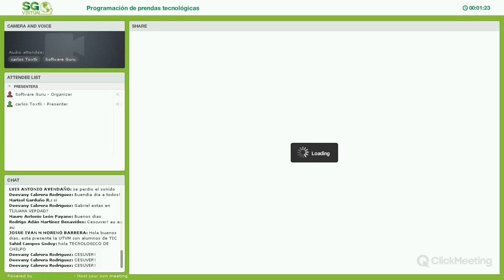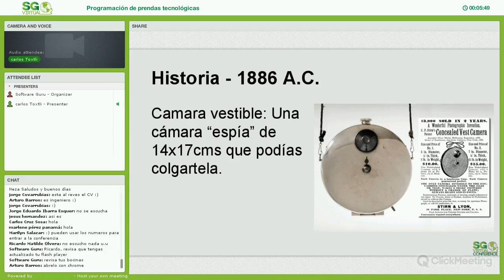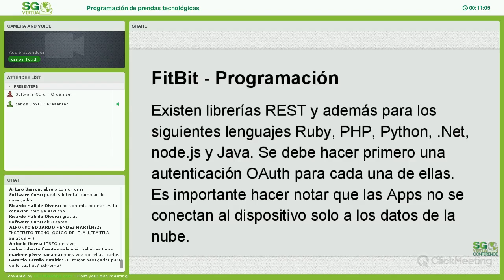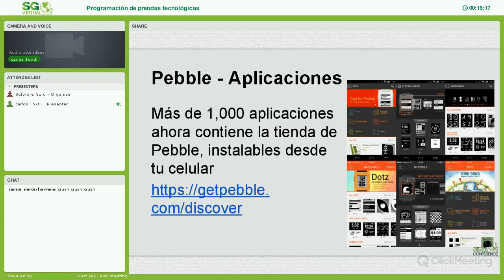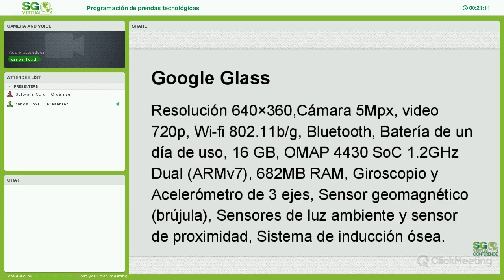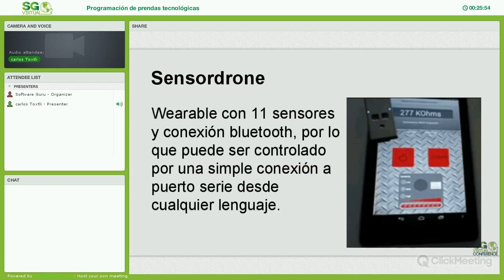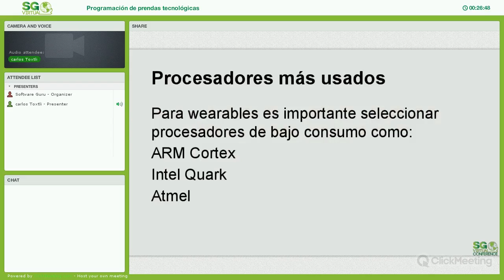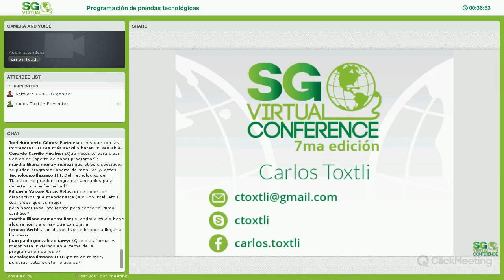Introduccion a los Wearables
Conferencia presentada por Carlos Toxtli en SG Virtual